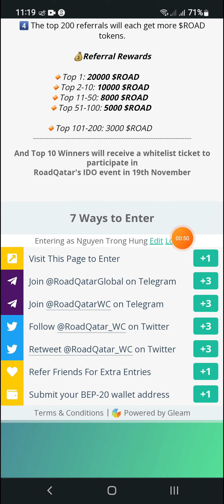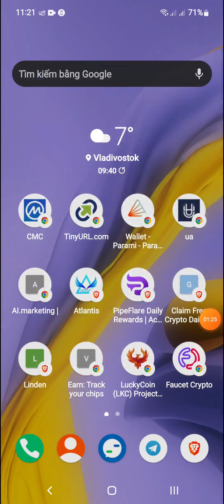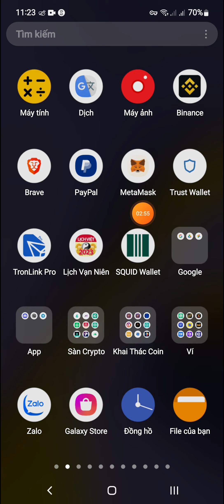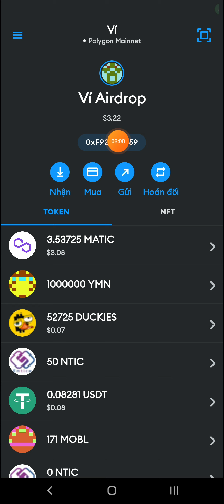Hướng Dẫn Airdrop Nhận 2200 Token $ROAD Mạng BSC Round 2 (for all user)